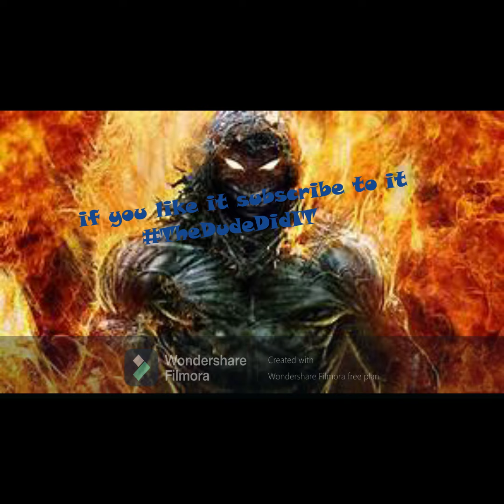thats the one dude free punk trap Think Benjamin & The Dude type beat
#324 if you like it hit me up on insta @TheDudeDidITAgain. please like and subscribe also please follow me on instagram @thedudediditagain for free for profit if you use this beat please send me a copy or the link to my instagram i wanna hear what you got.